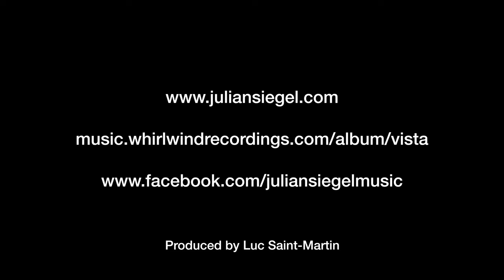Julian Siegel Quartet 'Un Poco Loco' Live at Pizza Express Jazz Club, Soho, London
Julian Siegel Quartet 'Un Poco Loco' (Bud Powell arr. Siegel)

Live at Pizza Express Jazz Club, Dean Street Soho, London
25/3/19

Julian Siegel - tenor saxophone
Liam Noble . piano
Oli Hayhurst - double bass
Gene Calderazzo - drums